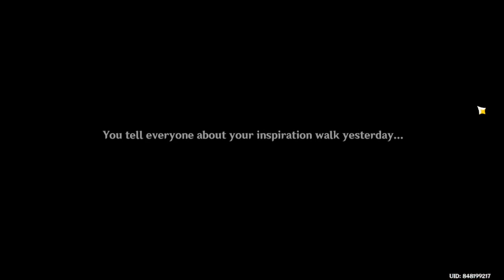The Truth Of The Spring Fairy - Waterborne Poetry Part 3 【Genshin Impact】 #162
final part of the poetry event story.

I knew she was somewhat of an oceanid...